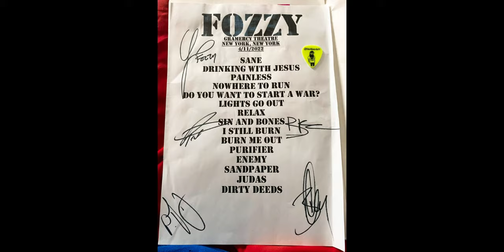Fozzy Hanging out with fans after the show in NYC!